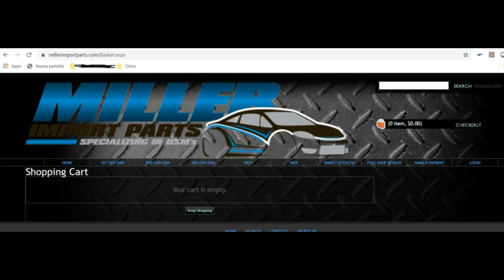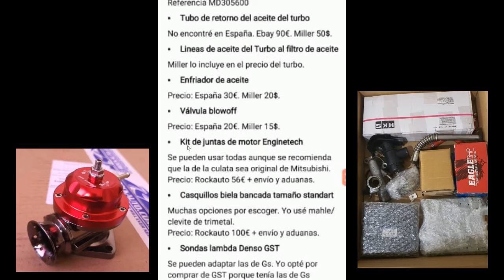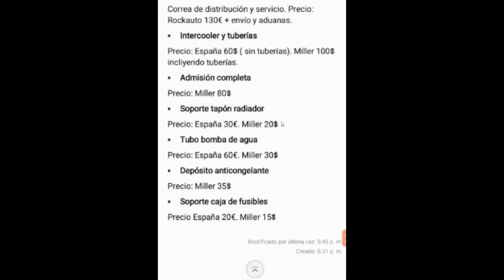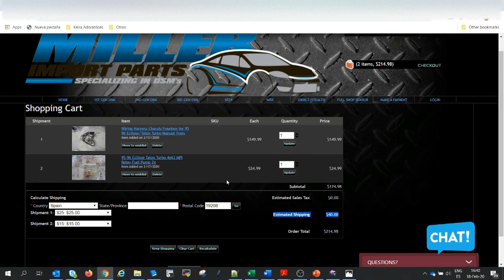✅ SWAP A GST #1️⃣. Introducción y listado de piezas.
Proyecto sobre un Mitsubishi Eclipse 2G GS 4G63.

Proyecto en el que mostramos paso a paso como turbar un Mitsubishi Eclipse 2G GS con motor 4G63, convirtiéndolo en GST, con nuevo turbo (T25) y piezas para mejorar la potencia, reforzando el motor y mejorando la electrónica, haciendo reconstrucción entera del motor.

PARTE 1:
Introducción y listado detallado (donde comprarlas y precios) de todas las piezas nuevas para el proyecto.

00:05 Introduccion
01:58 Lista de piezas detallada con precios y donde conseguirlo

RAMPA DE CARGA PAR COCHE por 58€
GATO ELEVADOR para COCHES BAJOS POR 44€
CABALLETES (x2) para coche por 18€

NOTA: para conseguir mejor precio y más piezas de las que vienen en la web de Miller, es mejor hablar con ellos directamente en su chat de Facebook

Mecánico: Gas
Edición del video: Richi